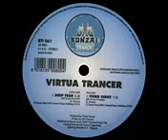VIRTUA TRANCER .DAG-BONZAI Rec. DEEP FEAR(Original Mix)